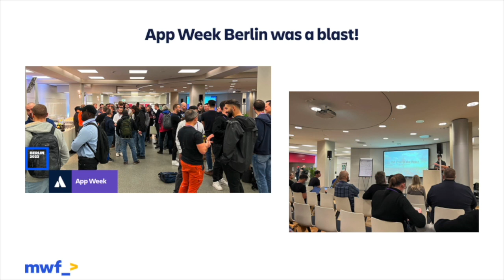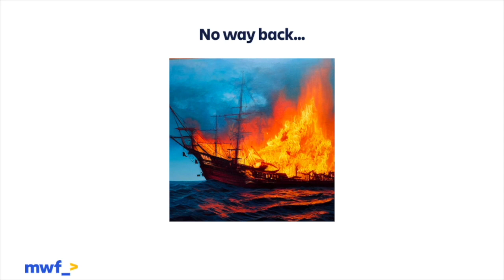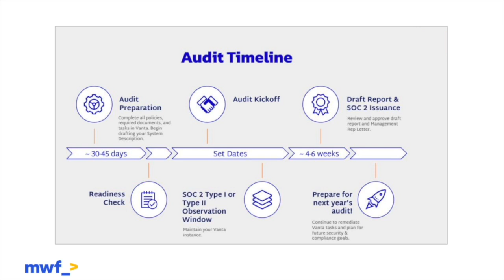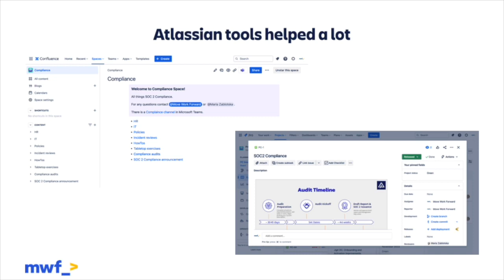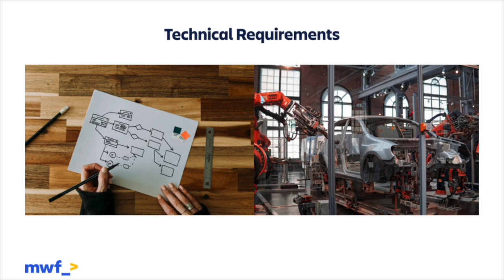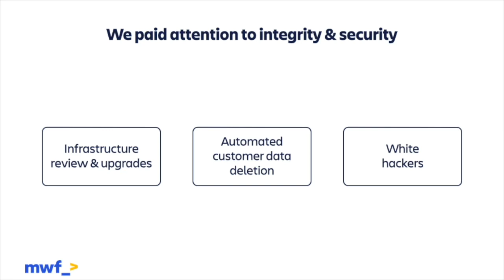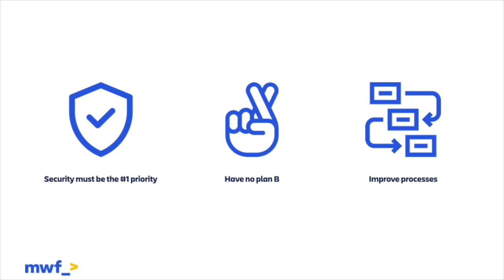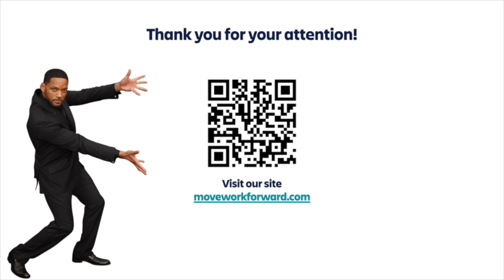How we became SOC 2 Type II compliant in 4 months | Atlas Camp 2023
From initial inspiration at a Las Vegas conference to achieving SOC 2 Type II compliance in a mere 4 months, our tale is one of determination, collaboration, and proactive strategy. Learn how we turned compliance challenges into opportunities and positioned our company at the forefront of security and transparency.

Speakers
Leo Kyrpychenko - Move Work Forward
Mihael Mladenov - Move Work Forward